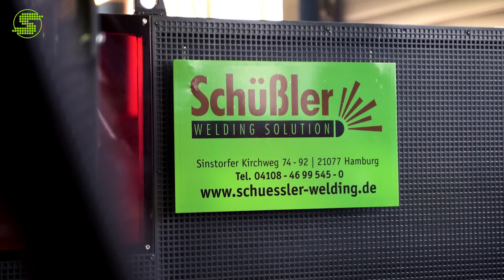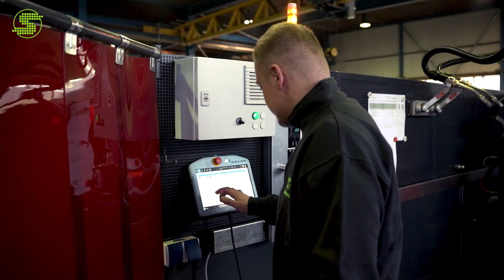Schweißroboter im Sondermaschinenbau - SALMATEC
In diesem Video präsentieren wir unseren brandneuen Schweißroboter, mit dem wir eine Teilautomatisierung unseres Stahlbaus erreichen. Da wir im Sondermaschinenbau mit ständig wechselnden Bauteilen und Modellen arbeiten, werden ganz besondere Anforderungen an das System gestellt.

Mithilfe von Schüßler Welding Solutions haben wir den Roboter kürzlich erfolgreich in Betrieb nehmen können. Der Cobot von Universal Robots hat ein integriertes Brennerschnellwechselsystem, sodass Edelstahl-Edelstahl-Verbindungen ebenso wie Edelstahl-Normalstahl-Verbindungen problemlos geschweißt werden können. Das ganze System arbeitet mit einem Schweißgerät von Lorch.